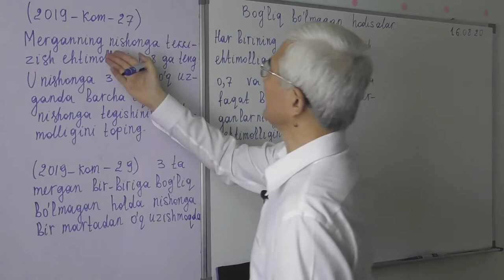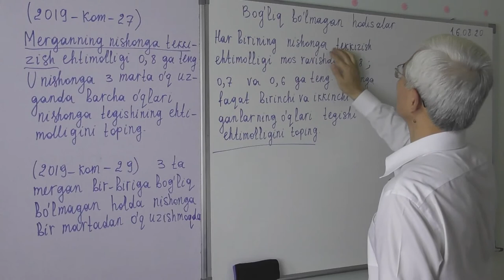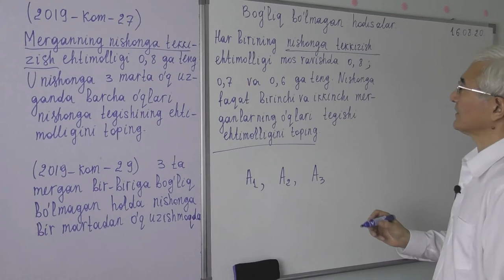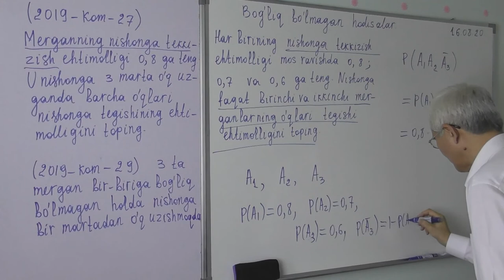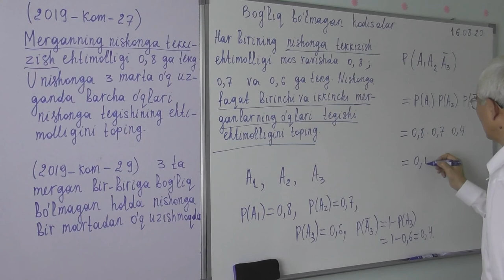13 11 Bog’liq bo’lmagan hodisalar ehtimolligi Test1